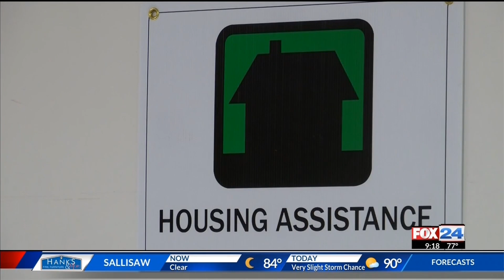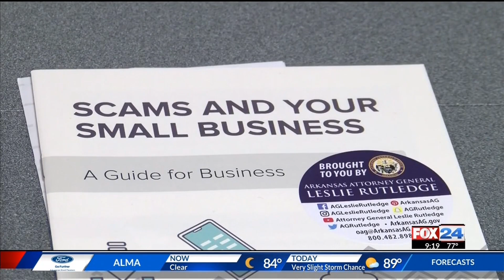Fort Smith waives fees...KFTA